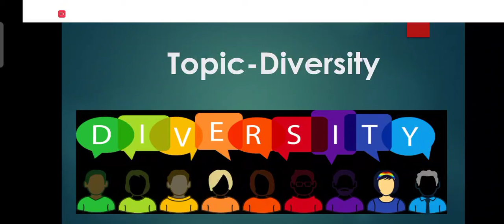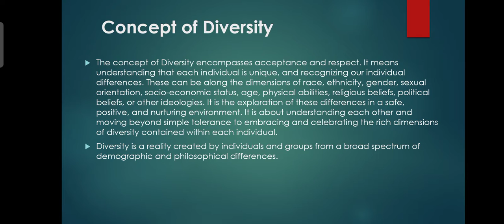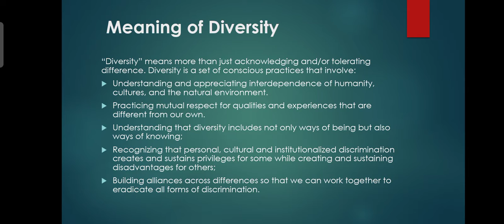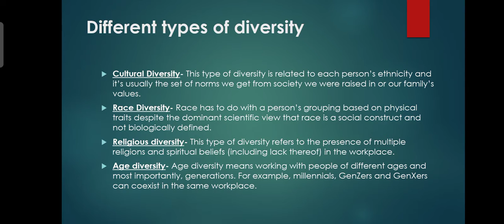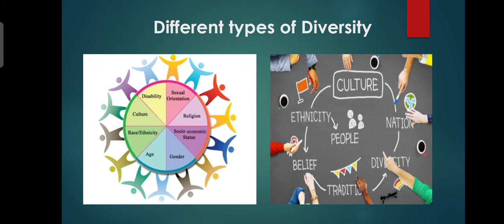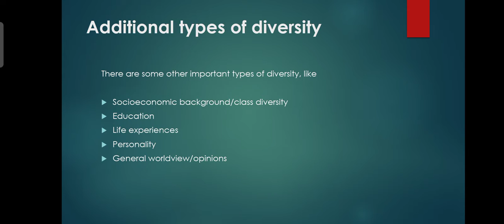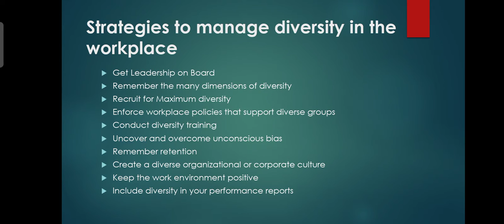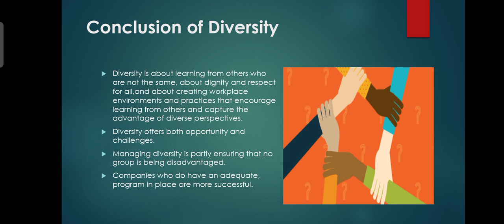Diversity I Types of Diversity I strategies for Diversity I keys areas of diversity I Navjot Kaur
This video is based on diverse environment. In this video, different types of diversity have to explain and also explain the importance and strategies of diversity applying in workplace.

Topic -diversity
stream-Commerce

Thanks

With regards
NAVJOT KAUR
B.com. B.ed.